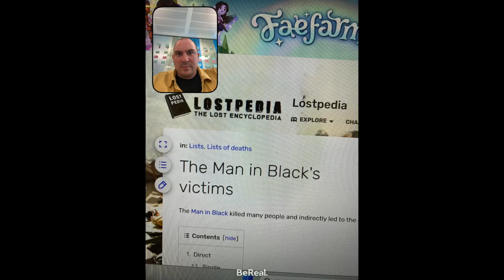SEPTEMBER 2023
Things that happened in September 2023. I clearly forgot to film for most of this month. I was busy working!

SONGS-

Chris Farren - Only U